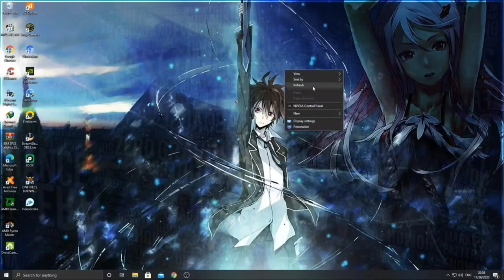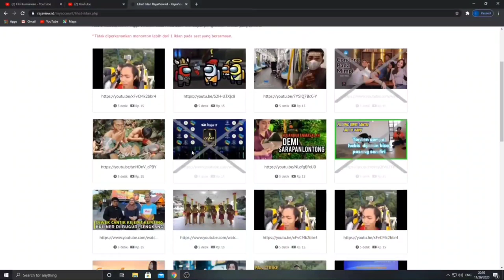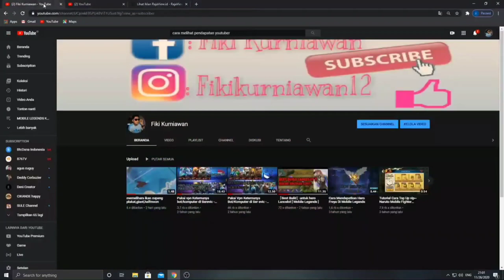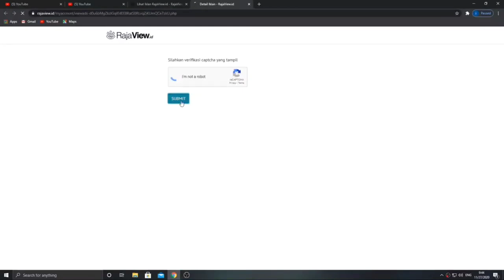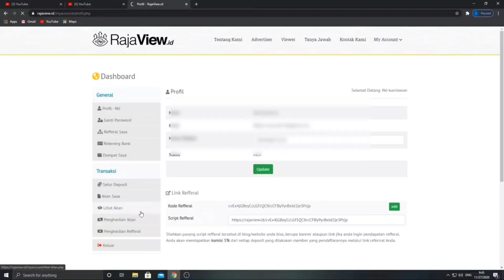viral penghasil dollar liat Vidio di bayar pake uang bisa langsung di transfer ke rekening bank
dollar-producing watch video paid with money can be directly transferred to a bank account